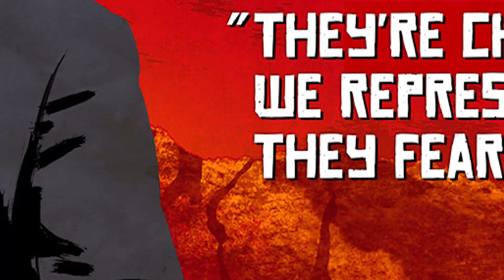5 Things I Hate About Red Dead Redemption 2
5 Things I Hate About Red Dead Redemption 2

Top 5 Negatives for Red Dead Redemption 2
Red Dead Redemption 2 is a truly fantastic game and a game I have sunk around 70 hours into already, but it is not perfect. While Red Dead Redemption 2 does a lot of things right, here are some of the annoying aspects of the game.